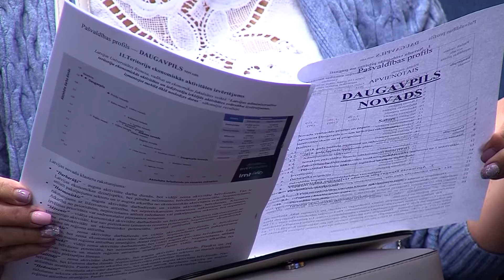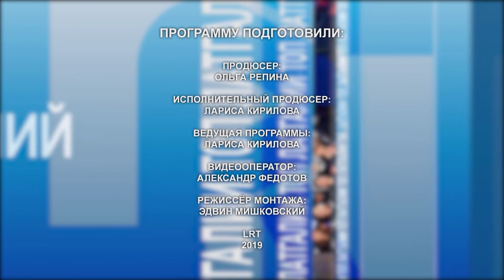«Топ Латгалии»: самые значимые новости недели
Смотрите в программе:

- омбудсмен выдвинул правительству ультиматум;
- Сиротский суд в преддверии перемен;
- королевы красоты. Что скрывает мир закулисья?

Гость в студии – Дарья Орловская, призер конкурса Elite Beauty Queen 2019.